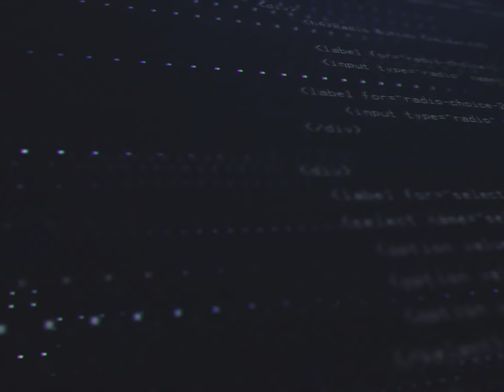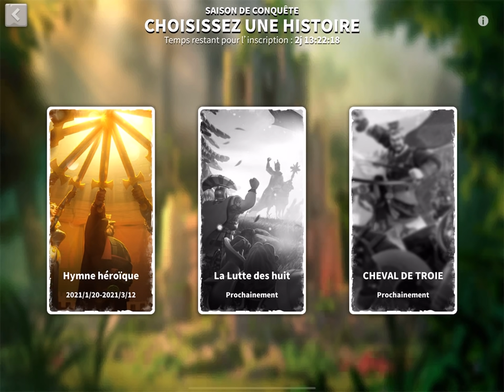NOUVEAU KVK : LA LUTTE DES HUIT ! Rise of Kingdoms